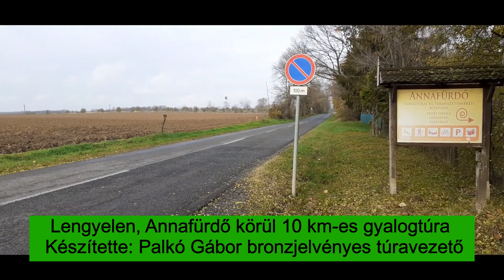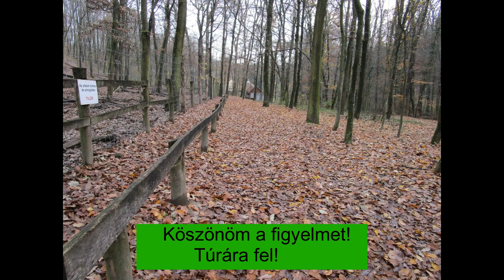Lengyelen Annafürdő körül 10 km gyalogtúra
Gyalogtúrán készült felvételek Lengyel település, Annafürdő területén és a környező turista utakon mutatja be a természetjárás szépségeit a teljesség igénye nélkül. A fürdő megnevezés megtévesztő, valójában az Anna-forrás vizét használták korábban gyógyászati célokra. Jelenleg turisztikai, oktatási, természetismereti feladatokat lát el a terület, melyet a Gyulaj Erdészeti és Vadászati Zrt gondoz. Öröm látni, ahogy évről évre gyarapodnak a park elemei. Ugyanakkor érdekes megfigyelni, ahogy a természetes erózió, kopás, elöregedés miatt a faalkotások elenyésznek lassan.
A bejáratnál a Vadász ház fogadja az érkezőket. Körülötte kiszolgáló épületek, konyha, oktató épületek. A közelében található az Anna - forrás, ahova egy meredek lépcsőn is le lehet jutni. Eddig minden alkalommal csurgott a fémcsőből víz, szerintem állandó vízhozammal rendelkezik. Ivásra nem ajánlott. A forrás közelében egy rönk-faház áll, mely teljesen bejárható. A vadászház után játszótér következik számos hintával, mászókával, ezt követi a vadaspark vaddisznó és szarvasok bemutatásával. A Sasfészek kilátó a dombra felkapaszkodva tekinthető meg, ebben videóban nem szerepel, csak az erdőn keresztül látszik. Az erdő egy részén átgyalogolva megpillanthatjuk a pihenő tavat, amit a patak vizének felduzzasztásával mesterségesen hozták létre. Tágas esőbeálló, híd, egy rejtett sziget a tóban és sok egyéb tereptárgy színesíti a természet adta környezetet. Geocoaching kedvelők itt is találnak kincs, vagyis ládakeresési feladványt. A tájfutóknak állandó pálya állrendelkezésükre. Térkép az interneten megtalálható. Hosszabb túrázás után a Papdi kápolna felújított épületéhez érkezünk. A kápolna körül pihenő helyet alakítottak ki, több rönkpad és asztal, tűzrakóhely, valamint esőbeálló faépület építésével. A terület kerítésen kívüli részét az erdei vadállomány is használja, nyomaik felfedezetők a figyelmes természetjáró által. Minden évszakban kellemes kikapcsolódást nyújt a terület. A felvételek december elején készültek. Az enyhe tél még nem hozott havat, az ősz viszonylag sok csapadékot adott, a nyár aszályos és forró volt. Mindezek érzékelhetőek a területen.